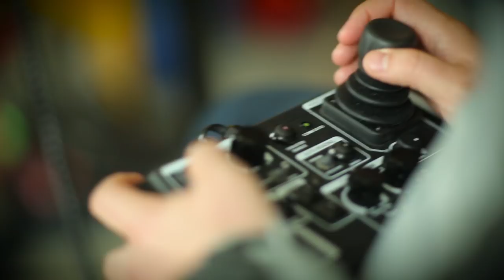Marine Institute - Accepting Applications for Fall 2018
The Marine Institute is still accepting applications for certain programs for the Fall 2018 Semester.